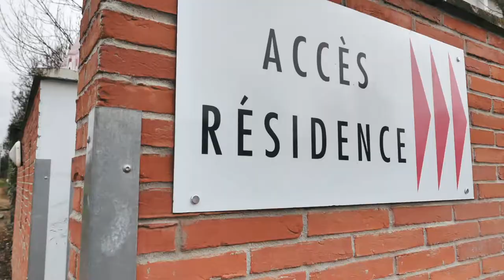RÉSIDENCE ÉTUDIANTE Thalès à TOULOUSE